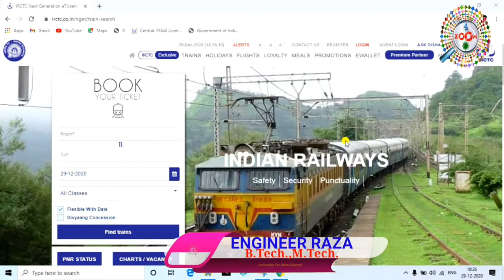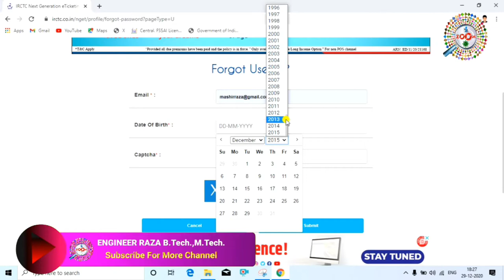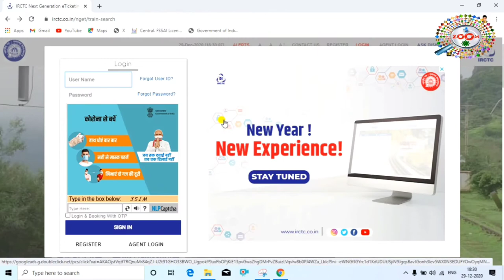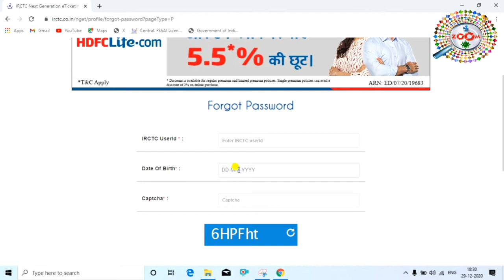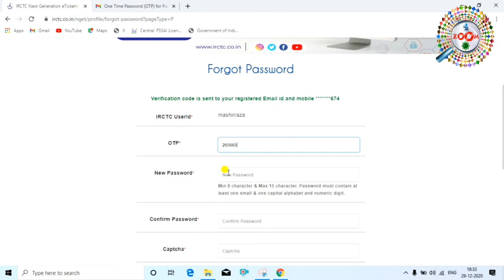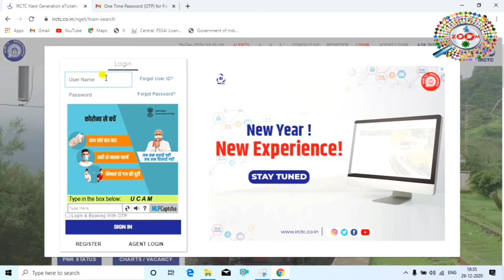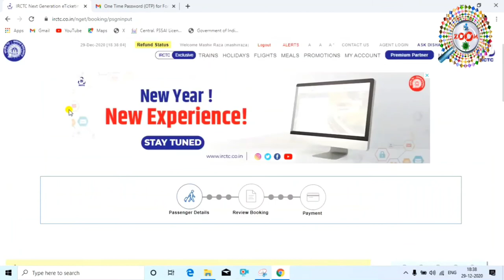How to Recover IRCTC User ID and Password 🚉 Recover Forgotten IRCTC User ID 🚉 Change IRCTC Password👈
in this tutorial video you will learn how to recover IRCTC User ID and Password in New or Recover Forgotten IRCTC User ID or Change IRCTC Password or recover or recover or reset irctc login id or how to get back irctc user id and password. You will also learn how to find irctc username or how to recover lost password in irctc or how to recover irctc user id. Thanx for watching.

tags for reference : irctc user id kaise recover kare,irctc password kaise recover kare,train ka uset id kaise recover kare,train ka password kaise recover kare,irctc ka user id and password kaise wapas laye,irctc ka user id wapas kaise laye,irctc ka password kaise wapas laye,irctc pe account kaise banaye,irctc ka account kaise create kare,irctc pe account kaise banaya jata hai,irctc user id and password kaise wapas laye,train ka user id bhul gaye kaise wapas laye,train ka password bhul gaye kaise wapas laye,irctc ka user id aur password lane ka tarika kya hai,kaise irctc pe account banaye jate h,train ka ticket kaise book kare,train ka ticker kaise book kare,kaise train pe apna ek account banaye,train ka ticket kaise check kare,pnr number se ticket conform huaa hai ya nhi kaise check kare,ticket conform huaa hai ya nhi kaise check kare,train ka ticket kaise cancel kare,train ka refund aaya ya nhi kaise check kare,kaise pata kare ki train kaha hai,kaise check kare ki train kaha pe ruka hai,zoom,zoom channel,taza khabar,taza,engineer raza,engineerraza,raza,irctc,irctc train status check

Engineer raza